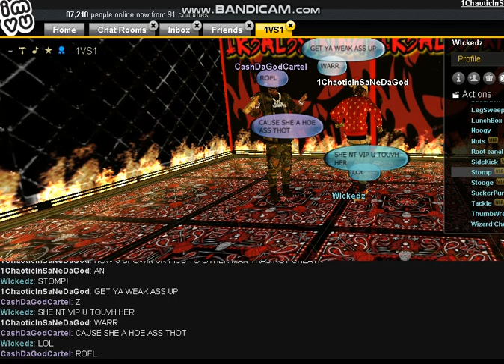Wlckedz MY EX BBG ROLLIN&CRYIN FOR HER TT FIESTY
FIESTY UR NIECE GOT SMACK WHERE U IN D HOSPITAL SOMEWHERE DIEING FROM CANCER NVM JUS ASKIN PRT4